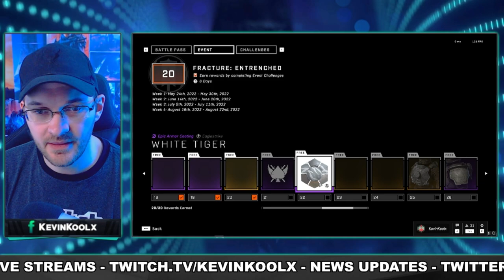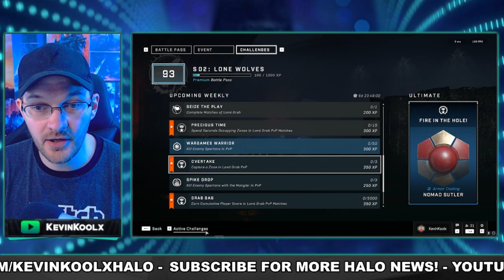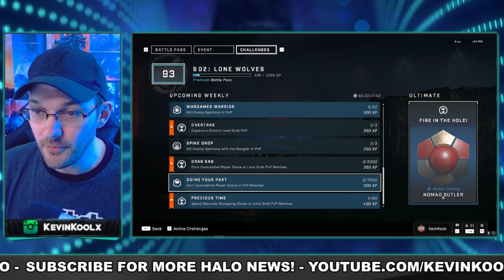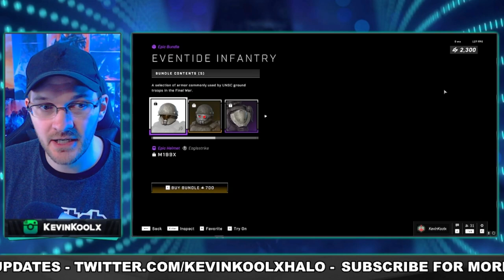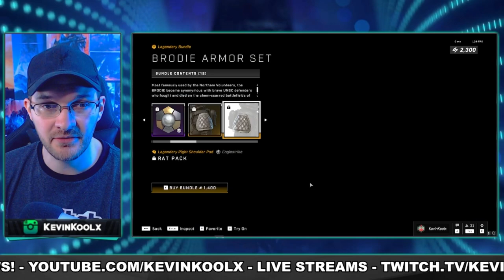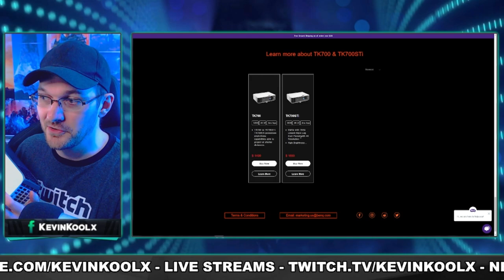343 Broke the Battle Rifle Again Entrenched Returns with Questionable Shop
BenQ Halo Infinite Tournament Sign-Up

Timestamps
Halo Infinite Entrenched Event - 0:00
Halo Infinite Shop Today - 2:48
Halo Infinite Battle Rifle Bug - 6:11

Sources
BR double shot bug